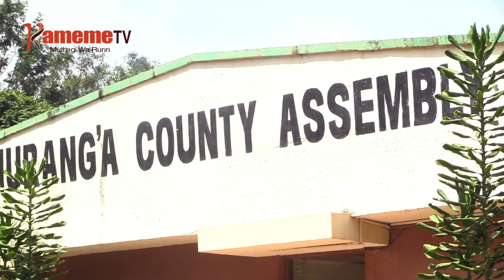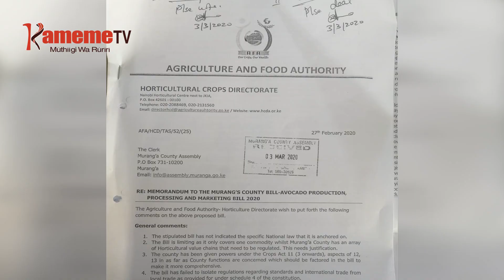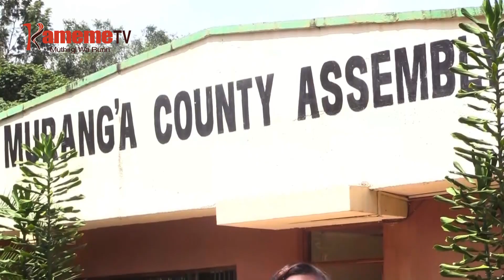AFA kuhe mbunge ya Murang'a mukana iguru ria watho wa mokorobia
WATHO WA MAKOROBIA: AFA kuhe mbunge ya Murang'a mukana iguru ria watho wa mokorobia